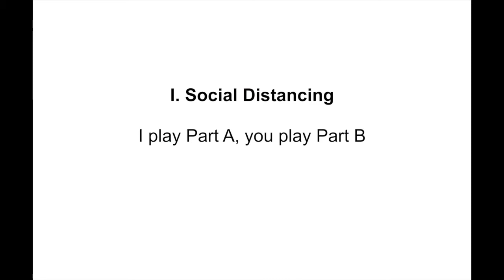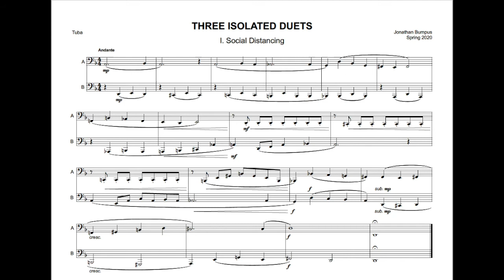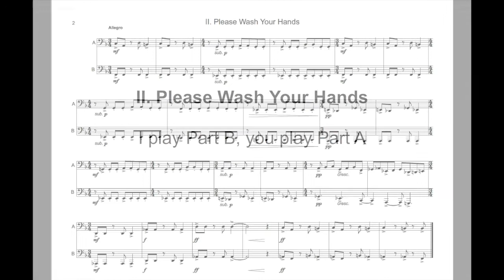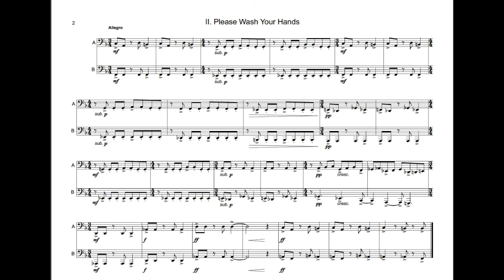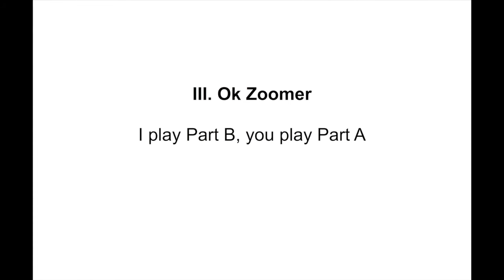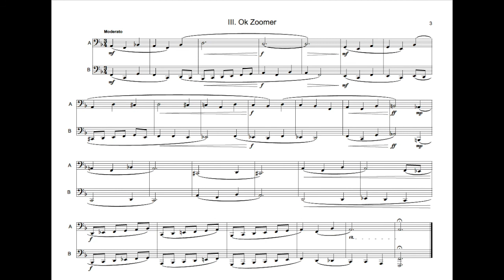Three Isolated Duets (Tuba)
These are three short duets I have written and recorded for you and me to be able to play music together during this time of isolation. In this video, I play trombone but the sheet music is written for tuba.

Each duet features three different sections: one where I play part A and you play part B, one where I play part B and you play part A, and one where I play both parts so you can hear what they sound like together. Feel free to skip around, focus on one part at a time, or do whatever you like!

I. Social Distancing
0:07 I play part A, you play part B
1:05 I play part B, you play part A
2:06 I play both parts

II. Please Wash Your Hands
3:06 I play part A, you play part B
3:57 I play part B, you play part A
4:46 I play both parts

III. Ok Zoomer
5:35 I play part A, you play part B
6:30 I play part B, you play part A
7:25 I play both parts